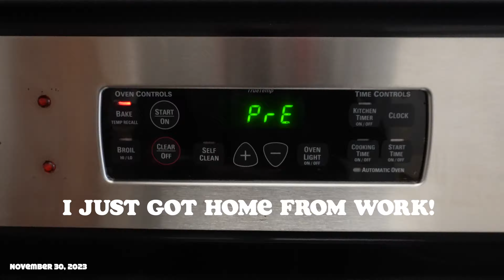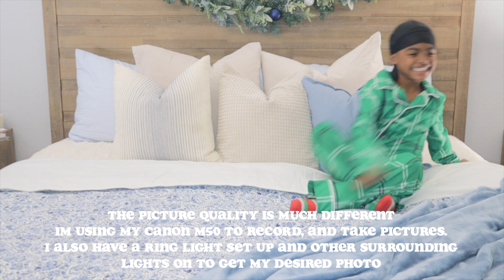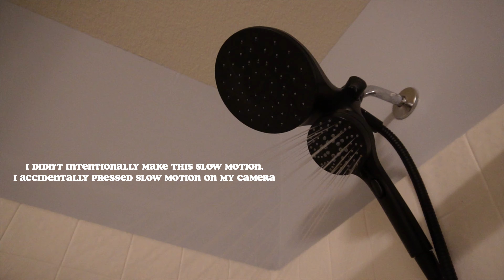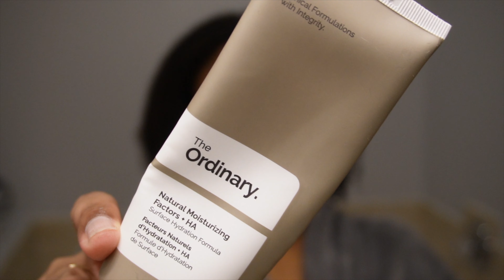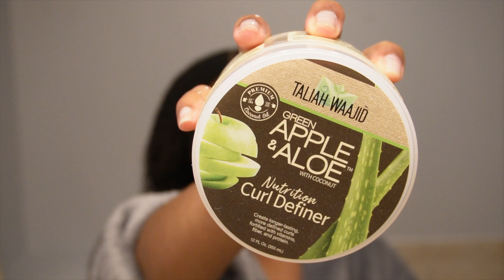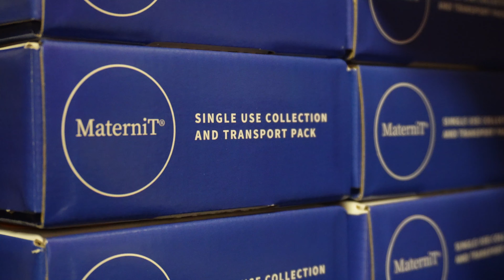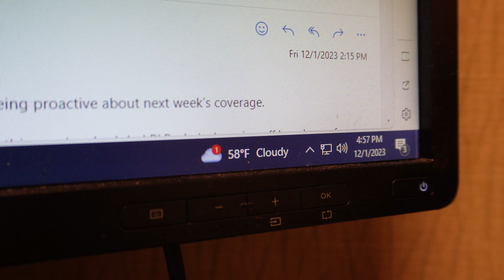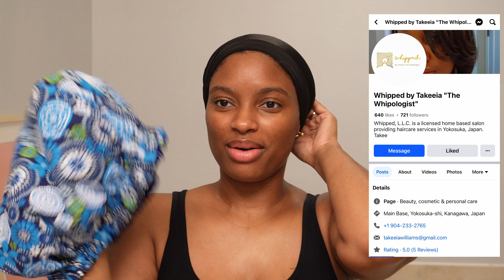SICK AF!, DIY Photoshoot, Working My 9 to 5, Pregnancy Update, Vlogmas Plans. VLOGMAS DAY 1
It's finally vlogmas my favorite time of the year! I wanted to take pictures of my children like I do for the holiday season every year and I must say I did a hell of a job! I do work a 9 to 5 Monday - Friday which means vlogmas is going to look a lot different this year, My plan is to vlog Monday - Friday when I dont have much going on, and that'll be an entire vlog. On the weakends is where most of the fun will reside. I hope you understand my work week is very redundant and I dont want to bore you. I also plan on doing a pregnancy update I know I haven't mentioned it at all just popped out with a reel saying hey im having an ultrasound lol.

None the less I hope you enjoy what I have in store for you all.

Love ALWAYS,
Destinee Knox

//Destinee Knox
Hey! My name is Destinee, and I am a mother, and a military spouse! I currently live in 🇯🇵 (Japan). I’ve created this channel to share my experience living here in Japan trying new products on my curly hair and experiencing Japanese culture!